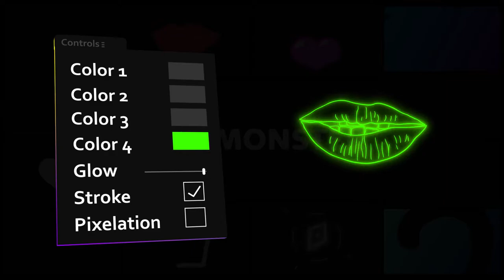Love Effects | After Effects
Enjoy a beautiful animated template which include a unique collection of romantic elements. Use it in videos like love confessions, party videos, beauty blogs, dance and music clips, cartoons, logo or text animation, and much more! Play with colors and combine effects with just a few clicks!
Project features:

    FXMonster free extension for Windows or Mac OS
    Real-time items preview
    Easy controls with handy customizer
    Video tutorial
    Works in version 2015 and above